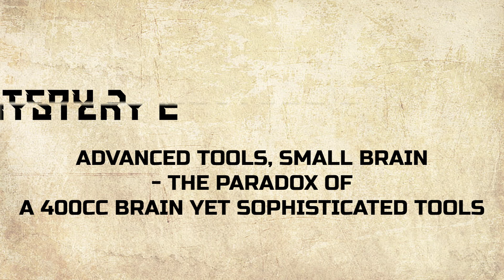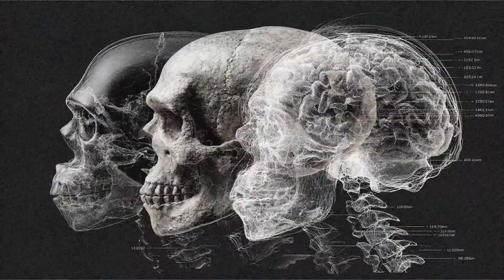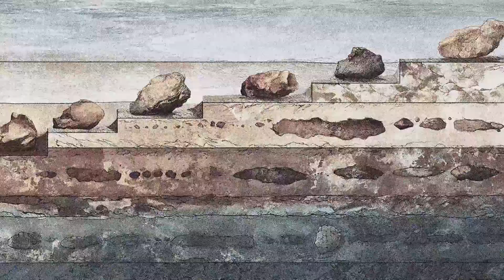Homo Floresiensis: What Secrets Does the Hobbit Human Hold?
Discover the astonishing story of Homo Floresiensis, also known as the "Hobbit Human," one of the most enigmatic prehistoric humans ever found. This gripping prehistoric documentary unpacks the human evolution timeline through the lens of these tiny ancestors who reshaped our understanding of human origins.

In this video, explore the fascinating mystery of island dwarfism that explains the remarkably small stature of Homo Floresiensis and their survival on the remote Flores Island. Delve into the paradox of their tiny brain size—roughly 400cc—contrasted with their advanced tool-making skills, challenging long-held beliefs in the history of humankind. Unravel the intriguing timeline overlap as early humans like Homo Floresiensis lived alongside Homo sapiens, raising questions about their interactions and ultimate extinction.

Join us as we traverse the prehistoric timeline, analyzing archaeological discoveries and scientific debates that illuminate their place in the rise of humanity. This journey expands what we know about early humans and forces us to rethink intelligence and adaptation within human evolution. Don’t miss this captivating look at a hidden chapter in human origins and the ongoing quest to uncover more secrets of prehistoric humans.